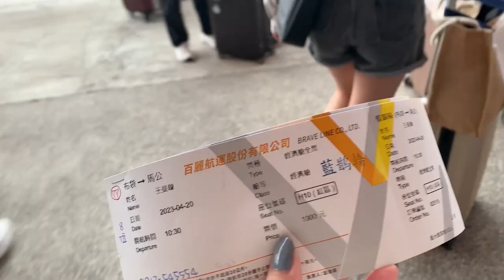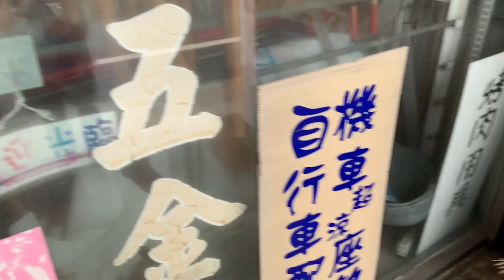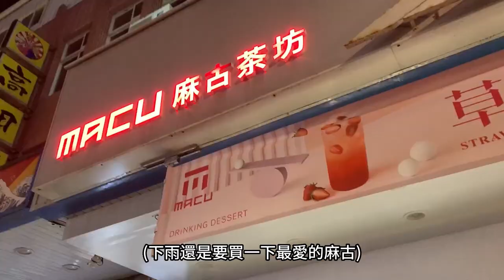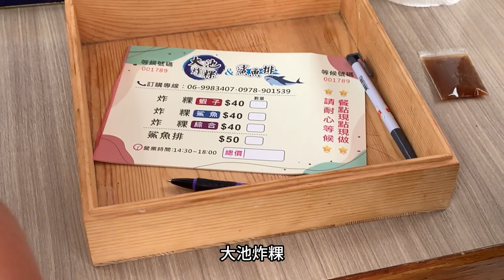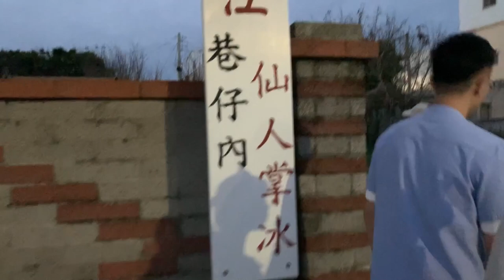澎湖之旅(上)，坐船會暈嗎？花火節下雨怎麼辦？人跟對了什麼都對了!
112/04/20-112/04/23

影片配樂：Purple Planet Music